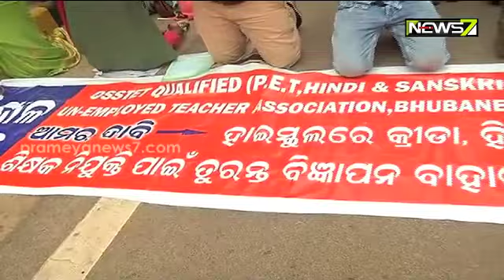Aspiring Teachers Kneel Down Holding Ears & Stage Protest In Front Of Odisha Assembly